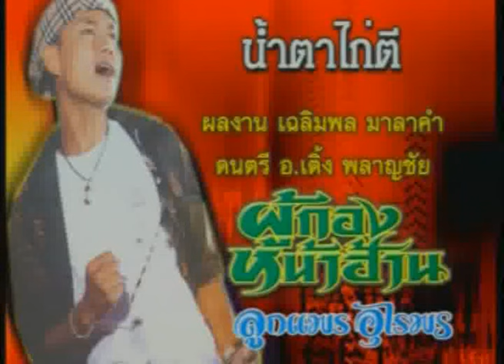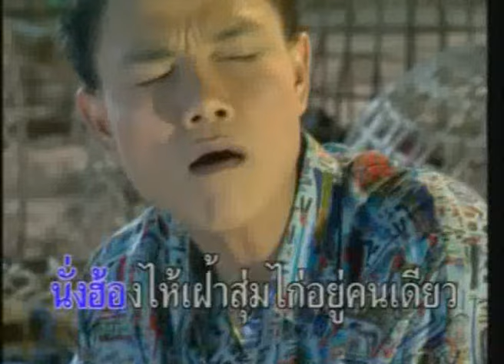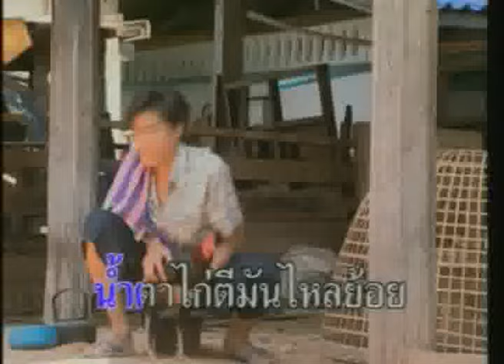น้ำตาไก่ตี - ลูกแพร อุไรพร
เพลง  : น้ำตาไก่ตี
อัลบั้ม : ผู้กองหน้าฮ้าน
ศิลปิน : ลูกแพร อุไรพร
ติดตามข่าวสารของ ลูกแพร อุไรพร หรือฟังเพลงเพิ่มเติมได้ที่